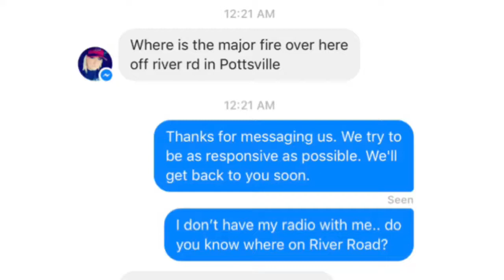Pottsville Controlled Burn off Race Road